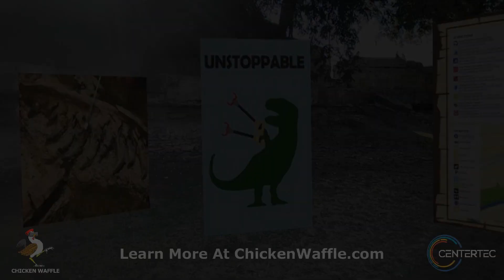Interactive geo-located dinosaur scavenger hunt for Dinosaur Day at Zilker Park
Chicken Waffle and Centertec are proud to support Dinosaur Day and other eduTech initiatives. We enjoy building cutting-edge STEM experiences with cool and funny interactive features.